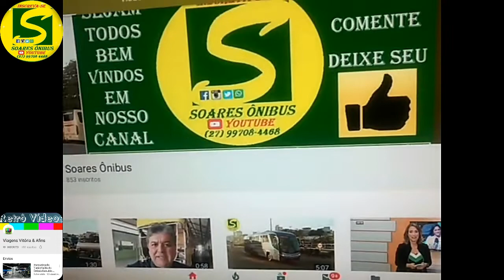HOMENAGEM RECEBIDA DE UM INSCRITO DO CANAL ATRAVÉS DO WHATSAPP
▬▬▬▬▬▬▬▬▬▬▬▬▬▬ Nossas Hashtags ▬▬▬▬▬▬▬▬▬▬▬▬▬▬

▬▬▬▬▬▬▬▬▬▬▬▬▬▬ Colaboradores ▬▬▬▬▬▬▬▬▬▬▬▬▬▬

● RAYLANY CELULARES
Concerta-se Tablets

▬▬▬▬▬▬▬▬▬▬▬▬▬▬ Doações ▬▬▬▬▬▬▬▬▬▬▬▬▬▬

●Banco Santander
●Agência: 3883
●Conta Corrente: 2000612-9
●Proprietário: Maicon Dionata Soares

▬▬▬▬▬▬▬▬▬▬▬▬▬▬ Canais Parceiros ▬▬▬▬▬▬▬▬▬▬▬▬▬▬

●Canal: Ednéa & Isa Moreira

●Canal: Brilho de Infância

●Canal: JULIO COSTA PÉ NA ESTRADA

●Canal: Walter.Fox RODOVIÁRIO

●Canal: MDS GAMES PLAYS

●Canal: ᖛSilasRT GameplaysTMᖜ

●Canal: José pé na Estrada

●Canal: Retro Games BR 3.0